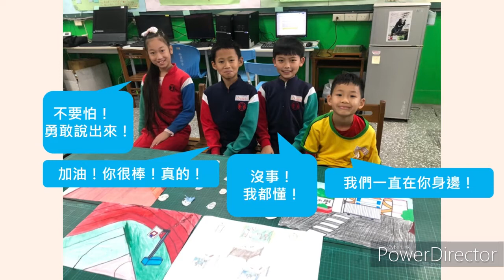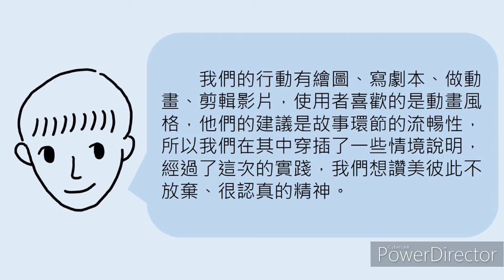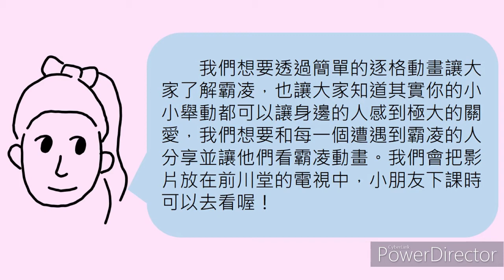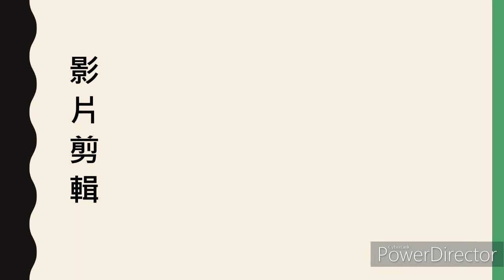CHI 20210182 M以愛治霸